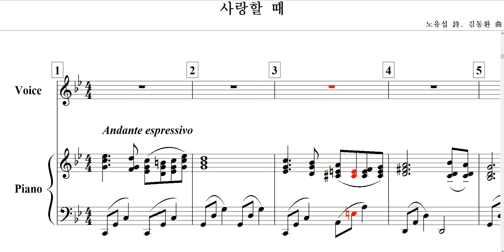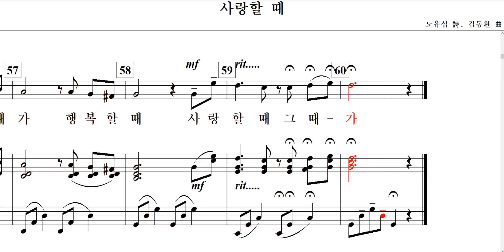사랑할 때(노유섭 詩. 김동환 曲)-for Baritone